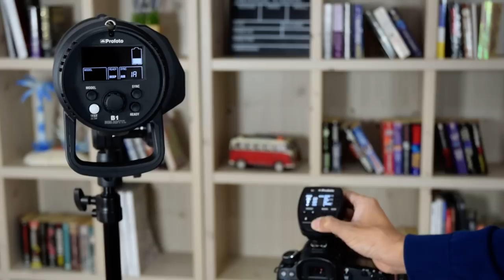Profoto B1 500 Air TTL 500W